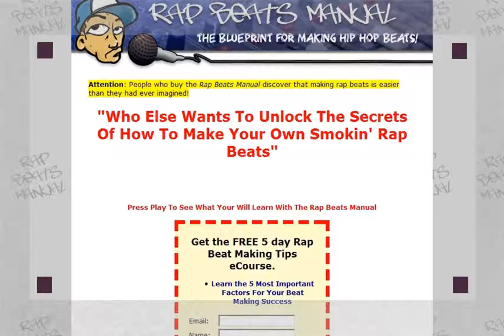Make Your Own Beats Make Rap Beats Create Hip Hop Beats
Making Rap Beats Has Never Been
         This Easy!

                                    Are your beats putting people to sleep?
         Have you been searching for a place to get
         information and tips to finally start
         producing hot beats.  Guess What...you have
         found it!

                                    After searching the internet and every
         bookstore for months trying to grab
         information and insight on how to make
         professional quality rap beats, I found
         NOTHING and almost tossed in the towel.

                                    But then I decided to go straight to the
         source.

      I got in touch with a successful
         producer and literally begged, pleaded and
         twisted his arm to compile a step-by-step
         video guide on how to make rap beats.

                                    And now you can get your hands on that exact
      guide and videos ...the  Rap Beats Manual .

                                    Inside the Rap Beats Manual book and videos
         you will discover how to start producing
         your own professional hip hop beats in a
         matter of hours (possibly even quicker).

                                    Inside the Rap Beats Manual you will
         discover:

        And most
         importantly a Step-By-Step guide for making
         your rap beats .  We will take
         you by the hand and walk you through the
         process of beat making with numerous
         screenshots and explanations of each step in
         the process.

      You will get to watch as we construct a b